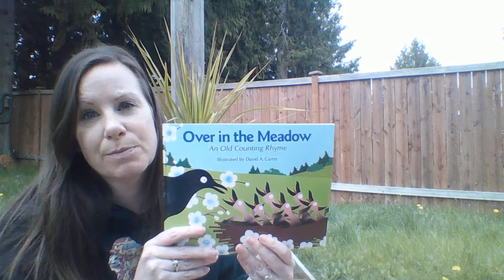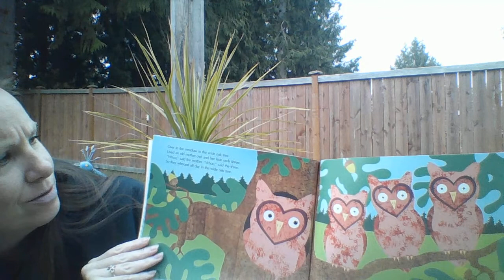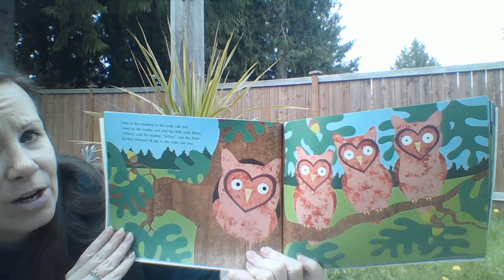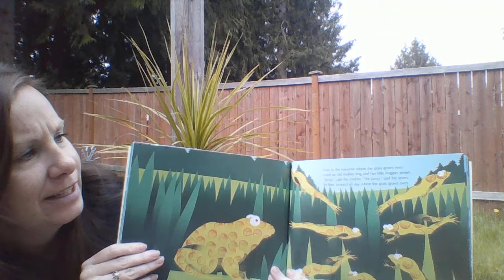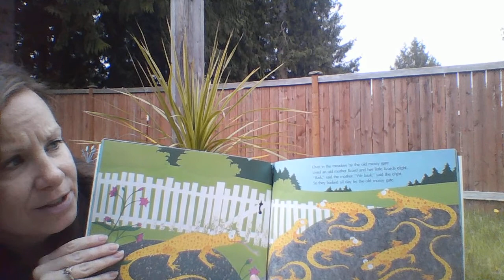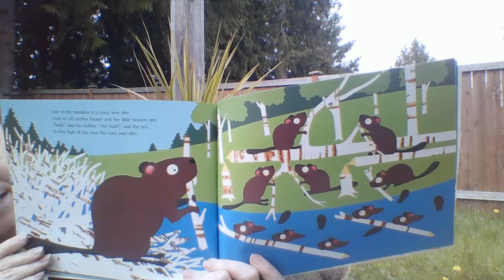ECEAP - Bonney Lake - Literacy - Over in the Meadow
Teacher Keely
  Literacy - This video contains a rhyming and counting story sung by the teacher